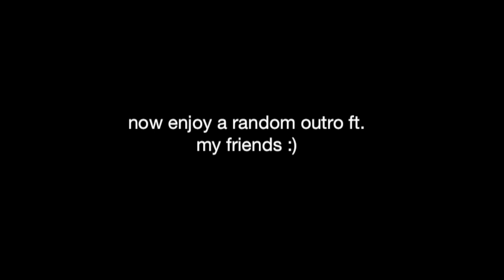OUR FRESHMAN EXPERIENCE / ADVICE | PART TWO || WEST CHESTER UNIVERSITY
I haven't uploaded in a while but hopefully I can stay more consistent lol

Kai
Instagram: @__kaib__ ; Business page: @k.b.aesthetics

Kady
Instagram: @_makeupbymk_ ; Business pages: @kymslays @kymcosmetics

Cedric
Instagram: @deku.16 ; Photography page: @shoot.first_photos